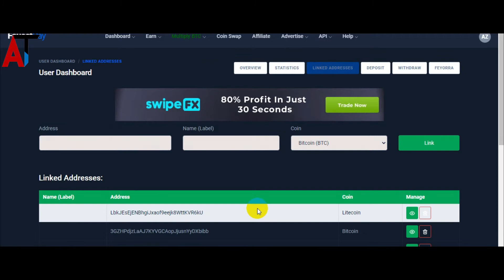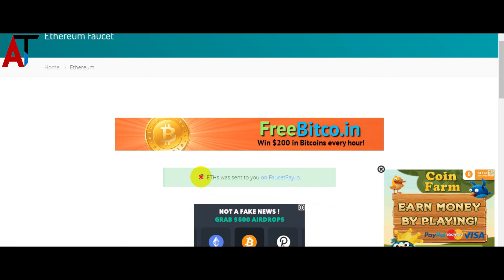Ethereum Faucet Earning Site | Claim 31 ETHs every 5 minutes | Instant Payment